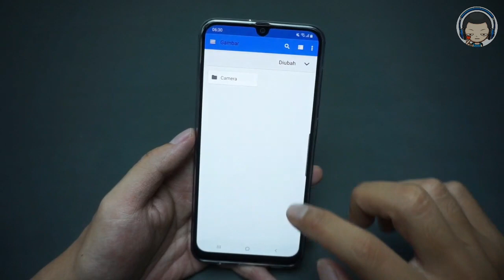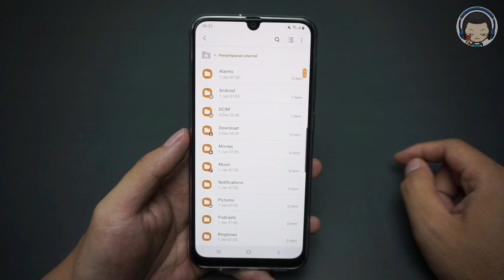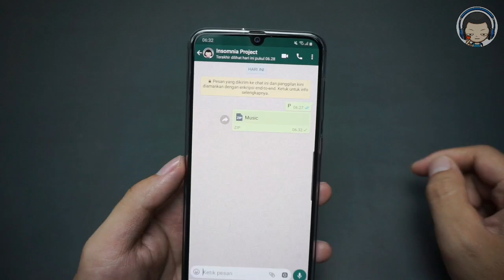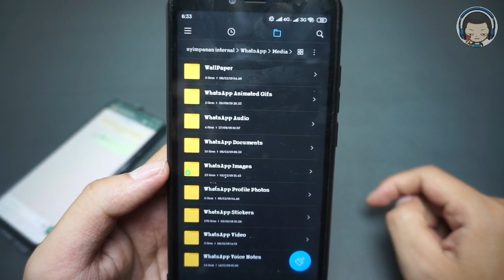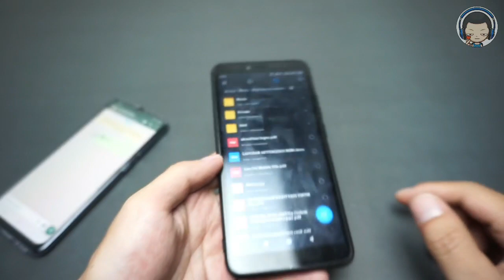Cara Mengirim Folder Lewat WA Tanpa Aplikasi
Insomnia project